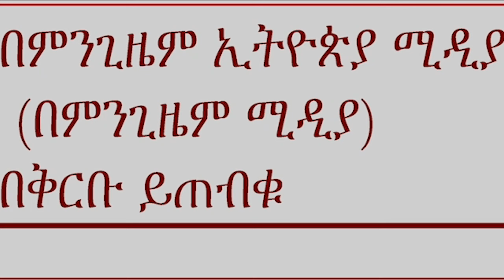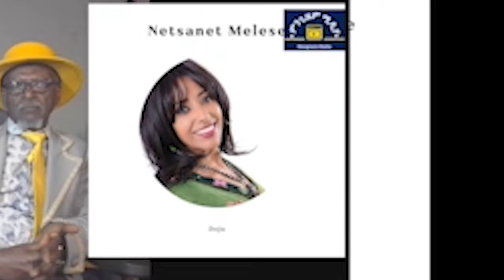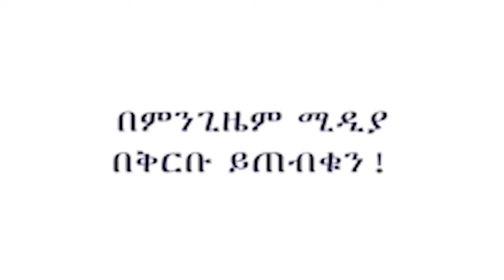Mengizem Media Teborne Show ጭውውቶች Part 3